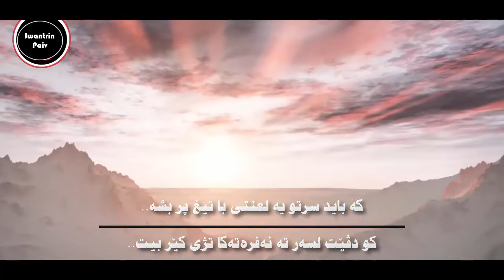Mehrab ft Vahid GM - Cheshe - ب زاراڤێ بادينى